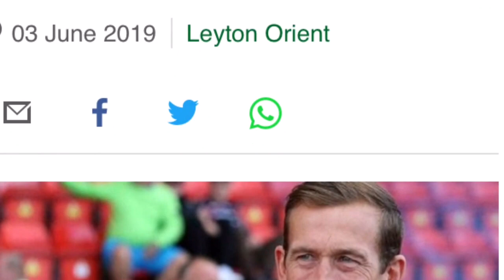RIP JUSTIN EDINBURGH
Rest In Peace ✌️ Justin Edinburgh

Forever an O